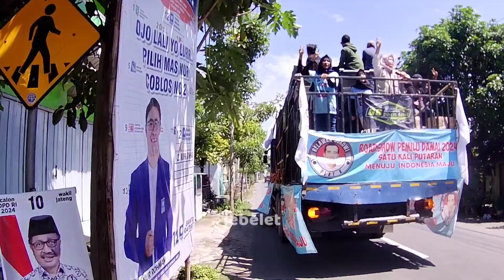KAMPANYE HOREG GG PRO AUDIO BOLONE MASE PRABOWO GIBRAN 02 MUTER GAESSS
KAMPANYE HOREG GG PRO AUDIO BOLONE MASE PRABOWO GIBRAN 02 MUTER GAESS lewat  kemadu Sulang rembang gamonan pentungan rembang kota kaya karnaval horeg full careta nya blora gg pro audio mirip bp audio mirip aeromax